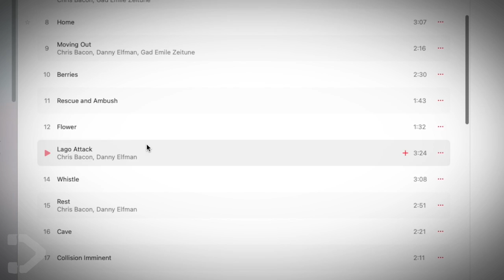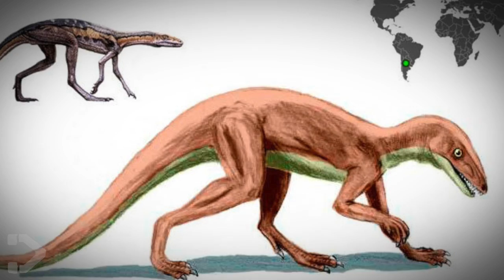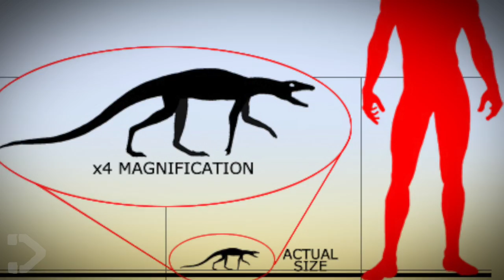Did This WEIRD Dinosaur REALLY Exist? (65 Crawler EXPLAINED)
One of the most bizarre creatures to show up in the new Adam Driver film, 65, is the crawler creature. And whilst this seems like something that could NEVER exist, there may be some fact to this fiction after all. So let's take a look at whether the Crawler MONSTER from 65, really existed!